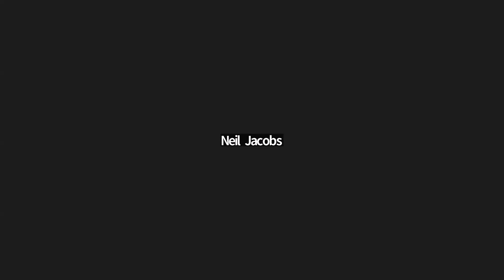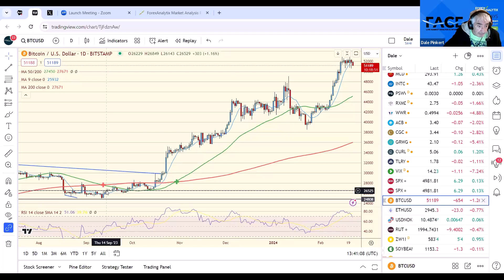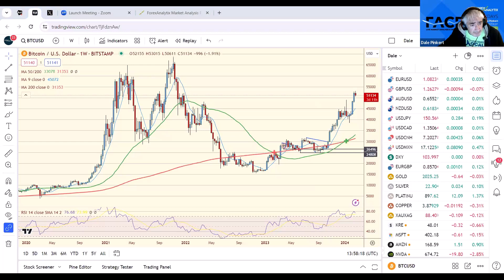FACE Interview FEB 22nd 2024. Neil explained what "The Halving" really means.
Dale with Forex Analytix talks Bitcoin with Neil Jacobs Bitcoiner;
 Co-Founder. Neil explained what "The Halving" really means. He also said Bitcoin Miners will decrease as their payout declines afterwards.